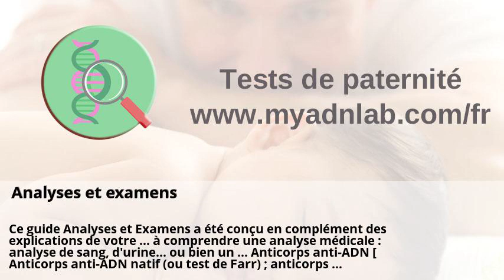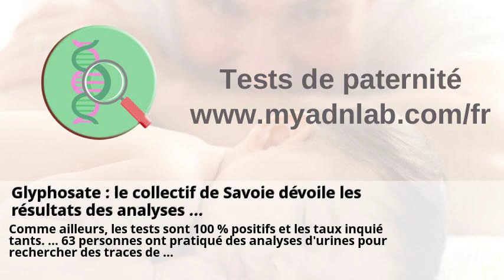Analyses de urine test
Laboratoire d'analyses médicales Bioclinic à Paris - Région ... . Analyse des selles - Société canadienne du cancer . Analyses et examens . Glyphosate : le collectif de Savoie dévoile les résultats des analyses ... . Analyses | C.H.U. de Charleroi . Roubaix Leurs analyses sont positives au glyphosate, ils vont porter ... .